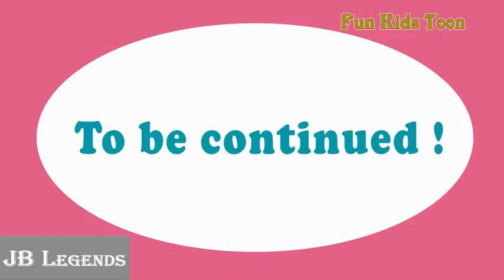My Little Pony MLP Equestria Girls Transforms Crying by Injected Doctor Funny Story! My Little Pony